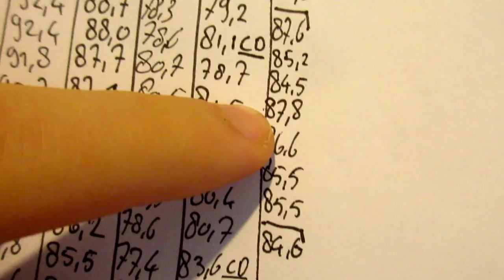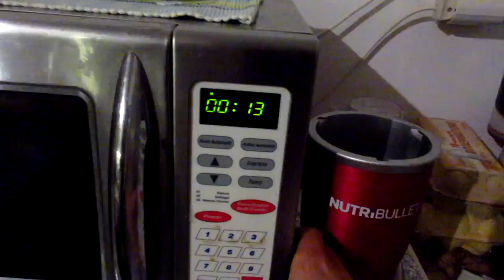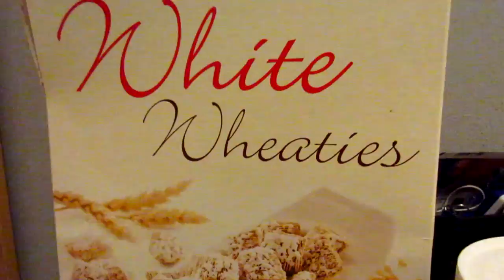FulldayofEats ep.28 | Big Burrito & Delicious Snack | Starting a new Series | IIFYMII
A FYM full day of eating, starting it with a small and simple breakfast. Grilled cheese sandwich and 2 toast with a chocolate sludge and banana.
I kept the breakfast small because i want to have a pre-workout, and hopefully with a small breakfast it will it me harder :D So this week is a good week because i am testing my 1 rep max on every compound (bench,deadlift and squat). Haven't tested my 1rm in a long long time, so i am really curious to see where my strenght is at. I am starting a new series on the channel where i show my progress on all the 3 big movements. Gonna upload the video hopefully monday if not the days after.
After the workout i made my dinner again nothing special nothing crazy just a big burrito with brussel sprouts.
And as always to finish up my macros i need to have a snack before bed to hit my sweet tooth. A baked quest bar with 15grams of nutella, 100grams of mango and 120grams of wheat cereal..
My daily macros this week are 70Fat-350Carbs-170Protein..

And as always have a really nice day, do what you want. !LiveLife!